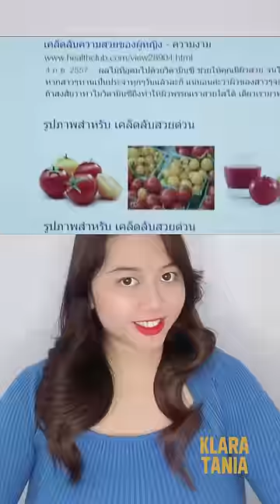SELALU EDIT FOTO BIAR GLOWING ?! | Klara Tania